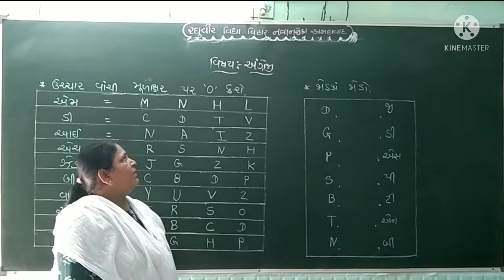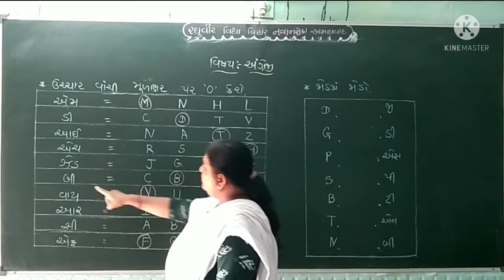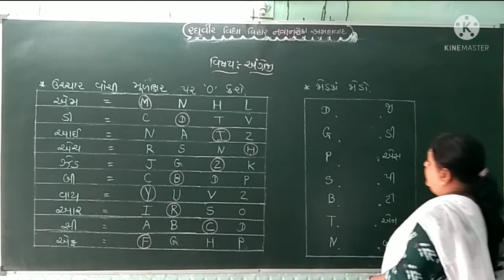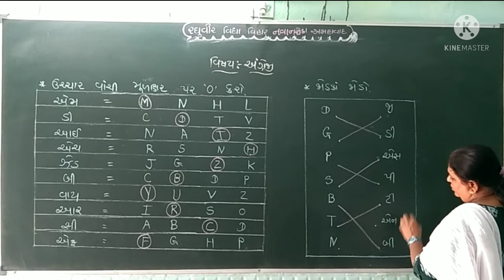સિ કે જી અંગ્રેજી